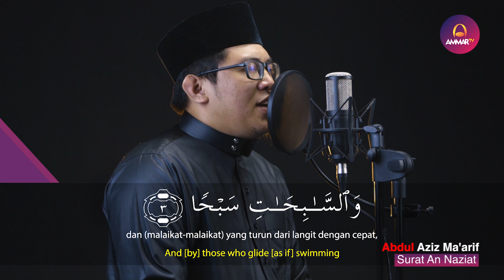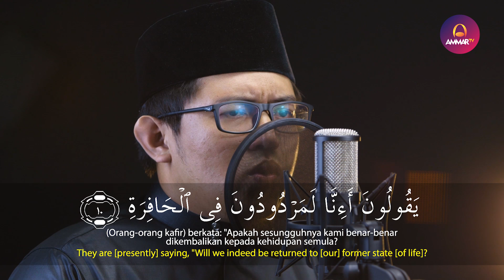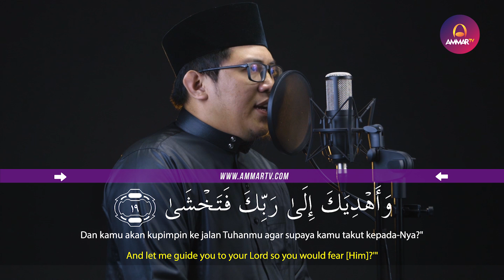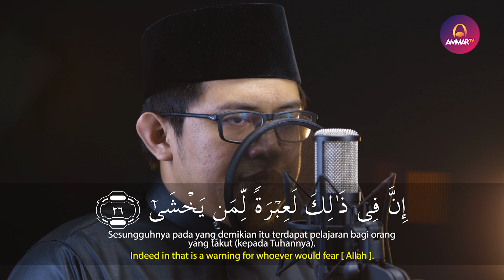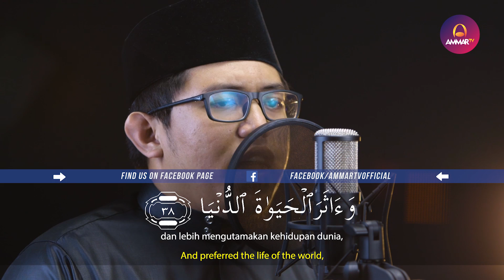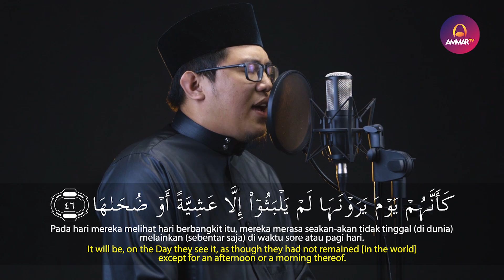Abdul Aziz Ma'arif - Surat An Naziat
🎥  Abdul Aziz Ma'arif - Surat Al An Naziat